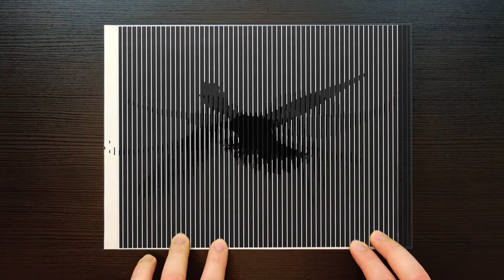Scanimation E5 - Peregrine Falcon Flight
Scanimation is the art of real-life animated pictures, based on tricking our brain to give an illusion of movement. Art pieces of similar directions were being created for a long time, but only recently the term "scanimation" was introduced by an amazing artist, Rufus Butler Seder.